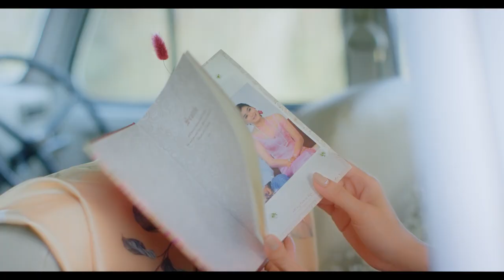Teaser video of Eaindra Kyaw Zin Merchandise